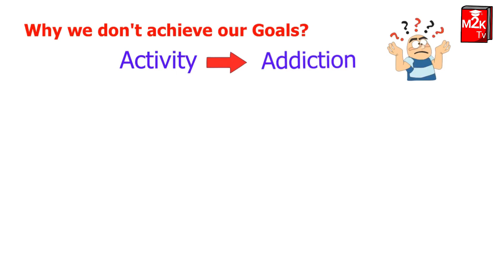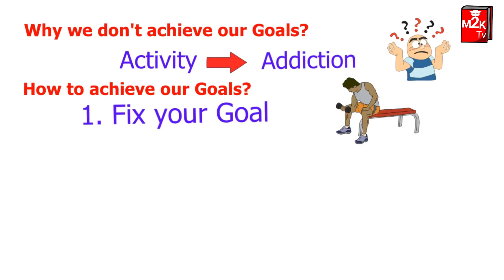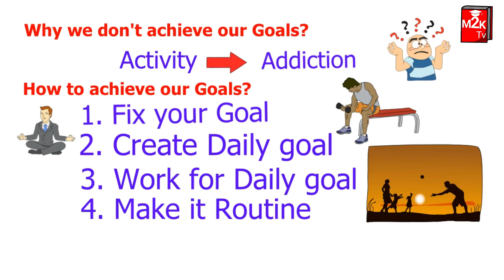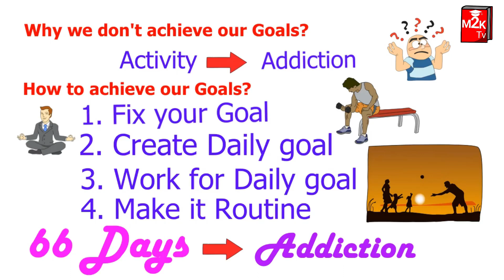2020ல் உங்க வாழ்கையில் மாற்றம் கொண்டு வருவது எப்படி? | How to make your Newyear Resolution Success?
This video explain about how to make your newyear resolution a grand success.